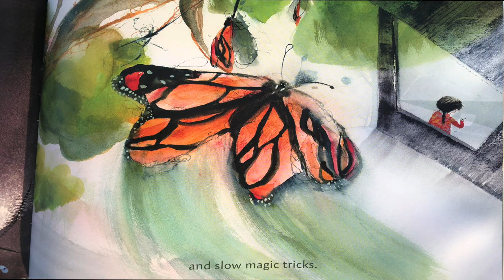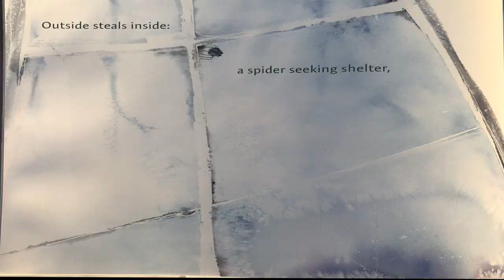🌳 Kids Books Read Aloud - Outside In by Deborah Underwood - l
ANIMATED Kids Books Read Aloud - Outside In by Deborah Underwood -  gather round homeschool; homeschool curriculum; classical education

Please support the authors and publishers of these amazing books by purchasing a copy for your family. There is something special in holding a book in your hands and turning its pages to experience that story. Please purchase your own copy if you haven't already from the following

From the New York Times best-selling author behind The Quiet Book comes a mindful contemplation on the many ways nature affects our everyday lives, even when we’re stuck inside.  Outside In reminds readers of the ways nature creates and touches our lives in homes, apartments, and cars, and is the perfect homeschooling tool to reflect on the world’s connectedness.

The pictures follow a small child and family, visualizing moments, indoors and out, when “outside reminds us” of its abiding presence. Inside, “flashes at the window” illuminate a hallway, a window-side transformation exemplifies nature’s “slow magic tricks,” a tiny snail sneaks in on a bunch of kale, and rooftop serenades include “chirps/ and rustles/ and tap-taps on the roof.” Even when the girl sits (“in wooden chairs,/ once trees”) or stands at the bathroom sink (“rivers come inside”), the outdoors communicates its presence, requesting attention. In the final pages, the child and a cat step outside into a feathery, vibrant landscape—a moving reminder that nature’s beckoning need not go unrequited.